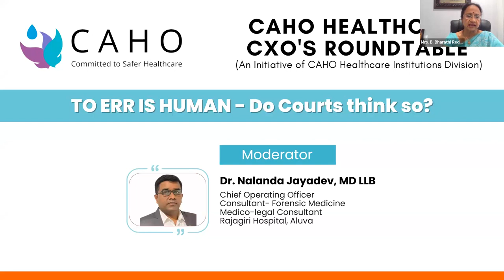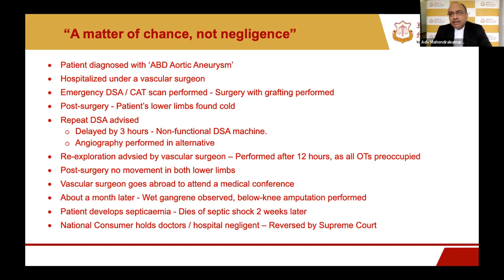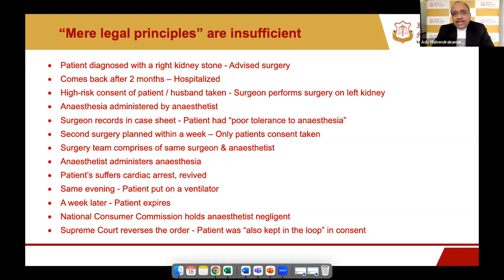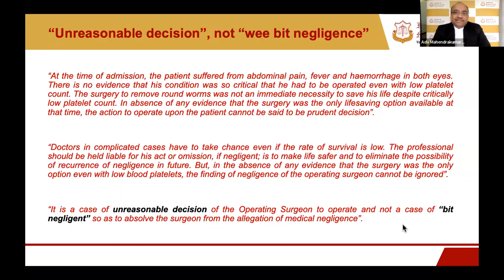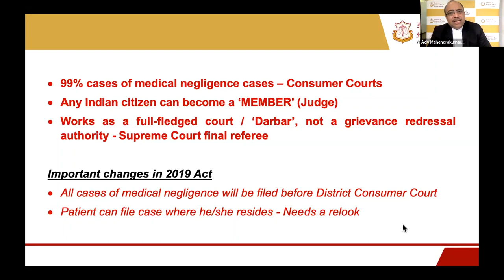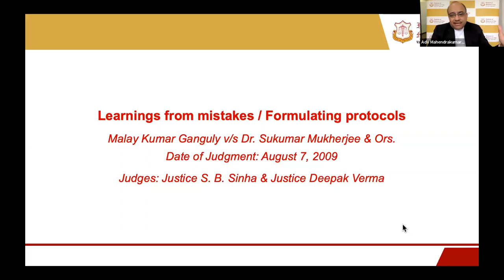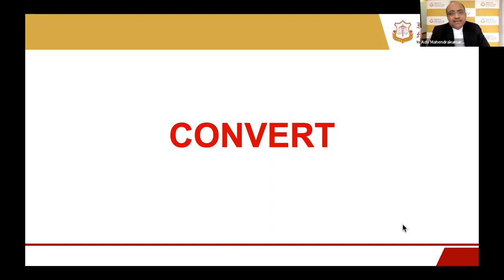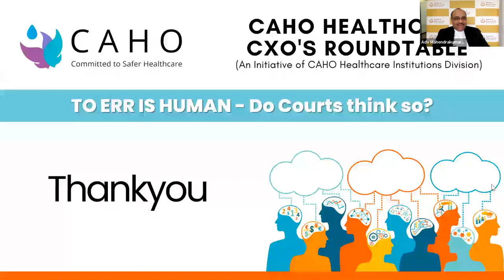CAHO - Healthcare CXO Roundtable : TO ERR IS HUMAN - Do Courts think So | Adv Mahendrakumar Bajpai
Speaker : Adv Mahendrakumar Bajpai
Moderator : Dr. Nalanda Jayadev